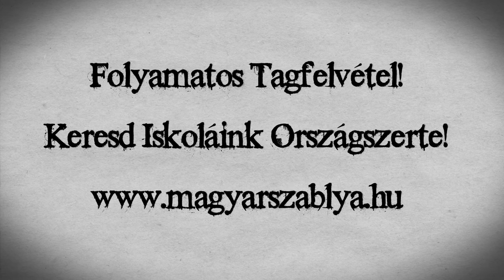Hatvágás - A Hatvágás mozdulatai, Bihari János "Hatvágás Verbung" zenéjére!